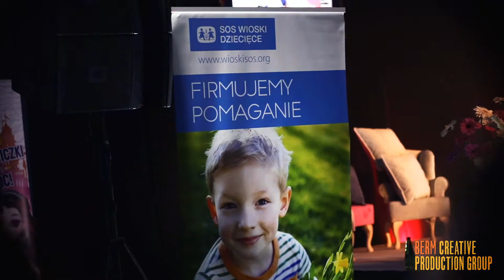Relacja z gali Businesswoman & life na rzecz SOS Wiosek Dziecięcych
Przedstawiamy relację z gali charytatywnej na rzecz SOS Wioski Dziecięce przygotowanej przez magazyn Businesswoman & life w kooperacji z BERM CREATIVE PRODUCTION GROUP.